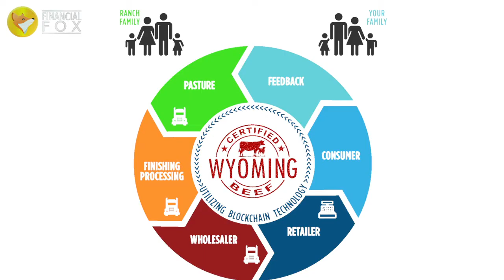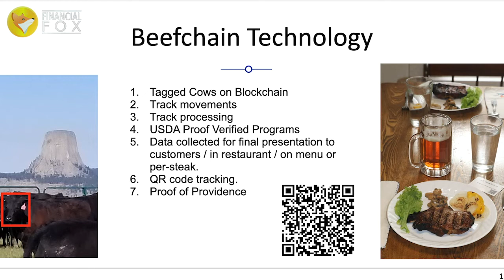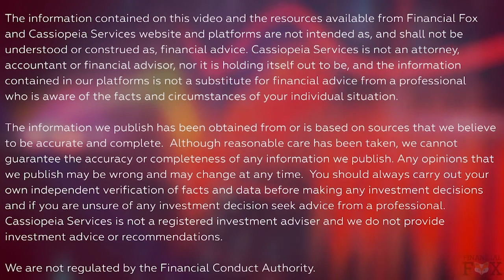The Beefchain solution: tracing beef from farm to table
Stefania talks to Jerry Fragiskatos, @IohkIo 's Chief Commercial Officer, and Prof. Philip Schlump, CTO of Beefchain about the problems around food security and traceability and how blockchain can increase transparency and efficiency across the supply chain.

Beefchain is a Wyoming-based traceability solution business, certified by the United States Department of Agriculture, designed to ensure transparency and accountability on the beef supply chain, tracing the food from ranch to consumer, prevent fraud and improve food security.
The project was born 3 years ago, as a partnership between @CardanoFoundation's IOHK and Beefchain.
Blockchain technology allows the implementation of a new system where data are immutable and easily transferred, empowering ranchers, streamlining their operations/businesses while offering new guarantees to consumers.